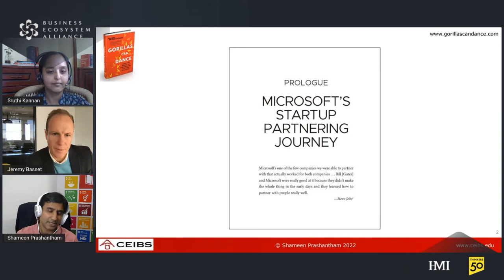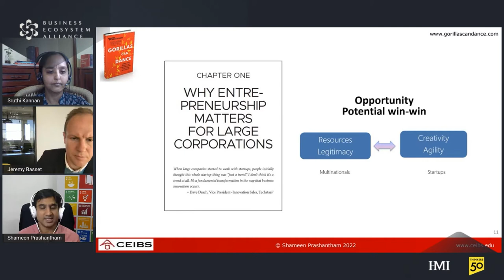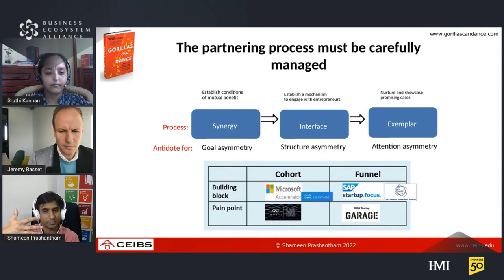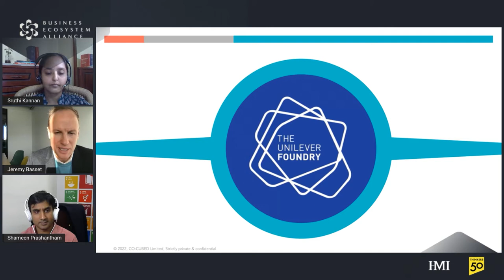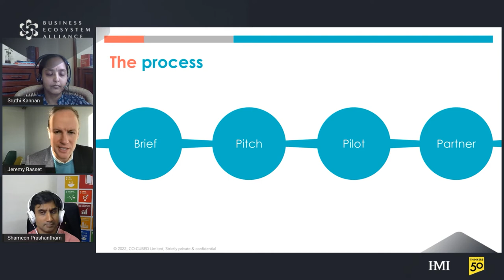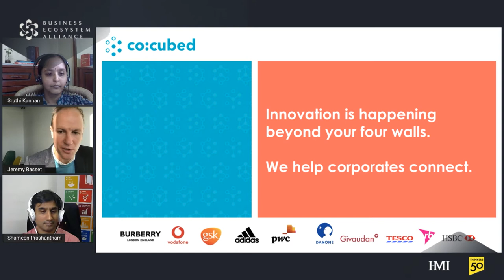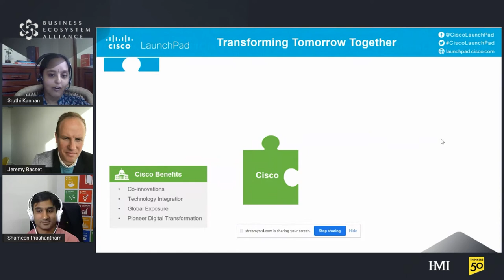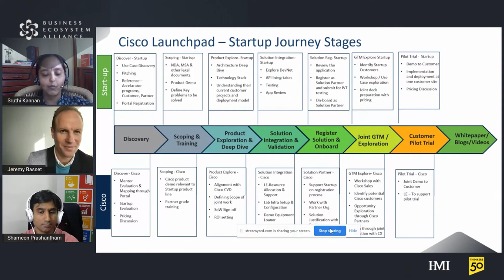Inside Ecosystems: Corporate-Startup Partnering | Business Ecosystem Alliance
With corporations under pressure to be innovative and sustainable in a complex and dynamic world, there’s never been a more important time for large organizations to embrace the agile approach of their entrepreneurial disruptors – and one useful way to do this is by partnering with startups.

In this informative session you will learn from Jeremy Basset, founder of Unilever Foundry and CEO of CO:CUBED and Sruthi Kannan, Head, Cisco Launchpad how your company can leverage startup ecosystems to promote collaborative outcomes around digitalization, innovation and sustainability.

Leading the discussion with Jeremy and Sruthi will be Shameen Prashantham, author of Gorillas can Dance: Lessons from Microsoft and Other Corporations on Partnering with Startups (Wiley, 2022) and Professor of International Business & Strategy at China Europe International Business School.

Join us to learn how to engage effectively with startups as part of your open innovation strategy to contribute to productive organizational and societal outcomes in this all-important Decade of Action.